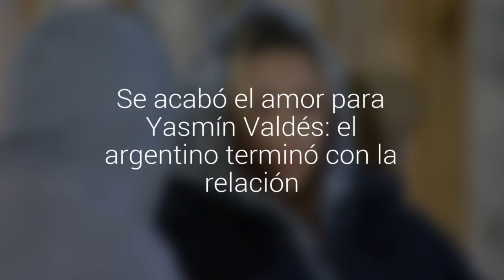Se acabó el amor para Yasmín Valdés: el argentino terminó con la relación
Era una de las parejas que más discutía en ¿Volverías con tu ex?, pero cuando fueron eliminados, el modelo Mariano Brozincevic le pidió pololeo a la ganadora de la Vedetón 2015. Asegura que el estrés post reality los afectó: "Ver imágenes afuera, fue motivo de un problema que nunca se superó".